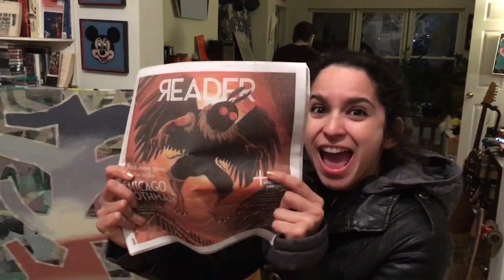Mothman In Chicago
2016
music_gnar